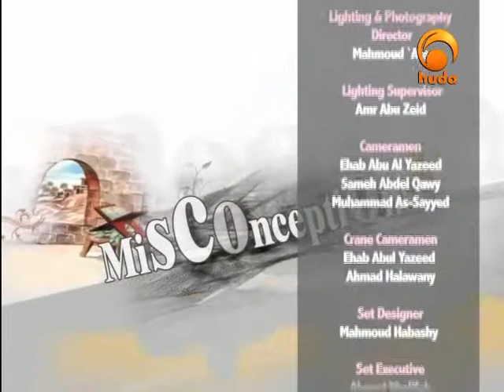Misconceptions 15: Punishments